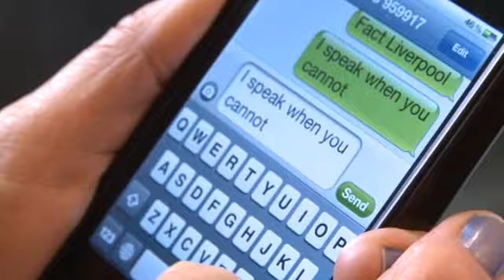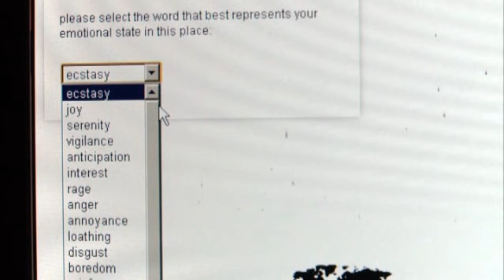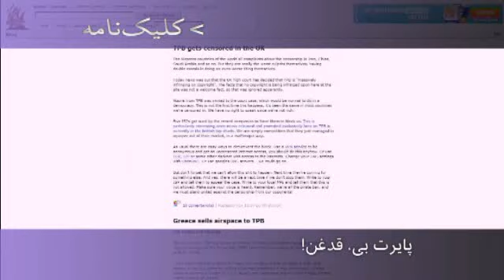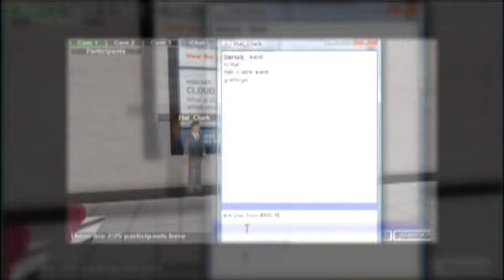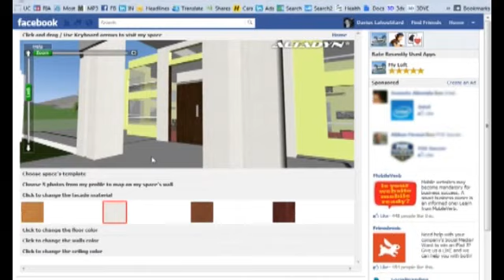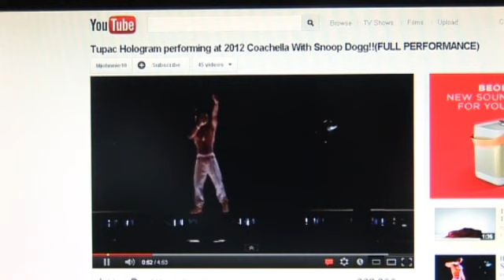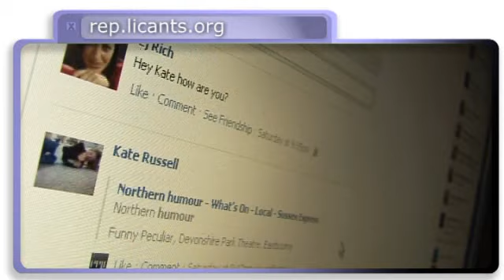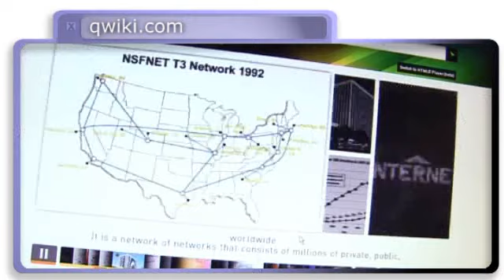کلیک؛ نمایشگاه روبات‌ها و آواتارها در لیورپول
در کلیک این هفته به شهر لیورپول می‌رویم تا به نمایشگاه روبات‌ها و آواتارها سر بزنیم. همینطور نگاهی می‌اندازیم به پدیده‌ای یه نام تله پرزنس، یا حضور مجازی؛ که اون رو هم از نظر فنی و هم در زمینه تاثیرگذاری‌اش بر هنر بررسی می‌کنیم.